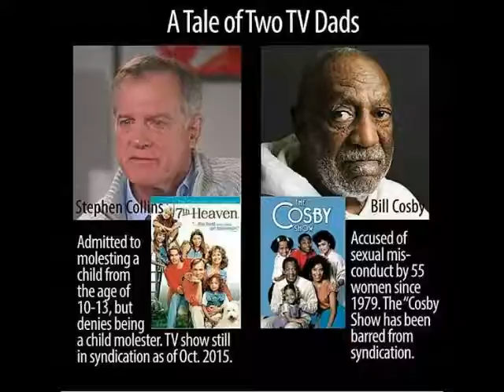Bill Cosby In Prison??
One Of The Accusers Had Dr.Bill Cosby Sent To Jail.His Bonded Out.Now He Is Looking At 10 Years In Prison If He Is Found Guilty.Plus They Want His Wife Testify.